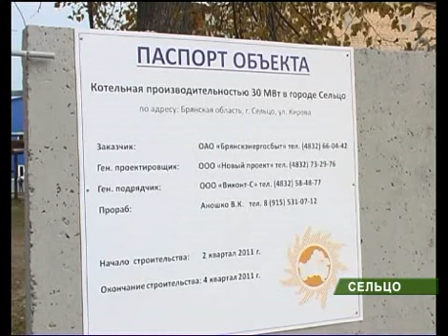О.Говорун в Брянске 7_10_11